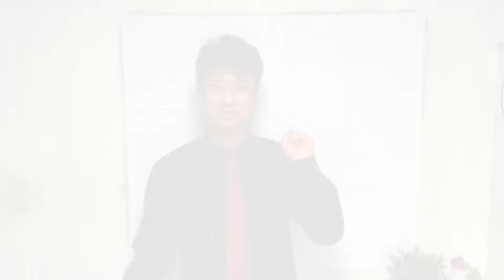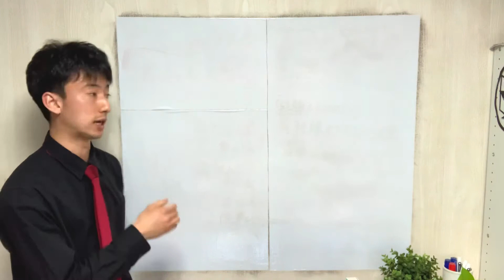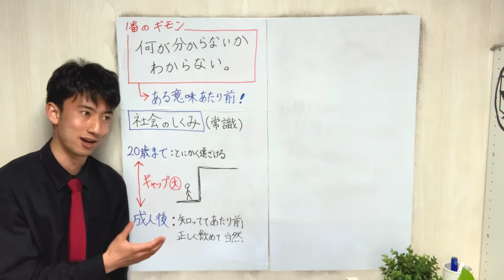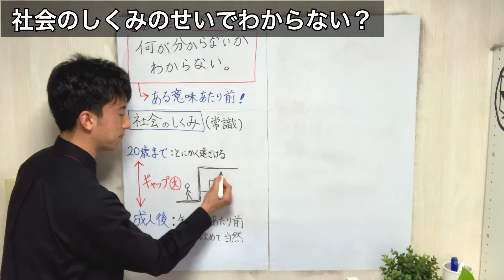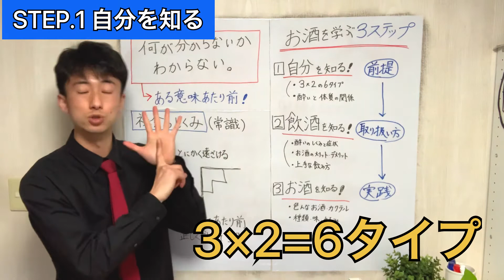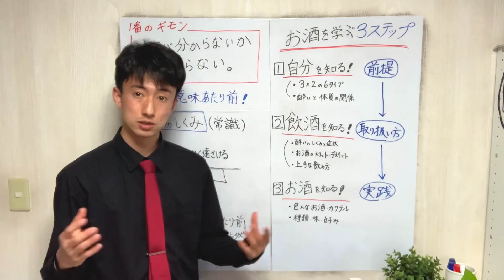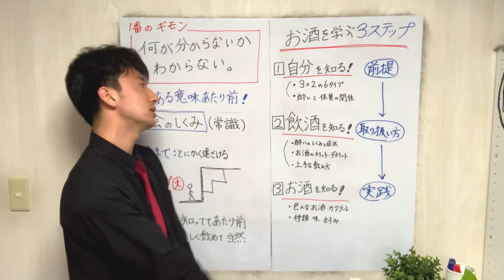【お酒の初歩②】正しくお酒を学ぶ3ステップ【理科の実験と同じ】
この動画のシリーズ

その他チャンネルの再生リストにて、